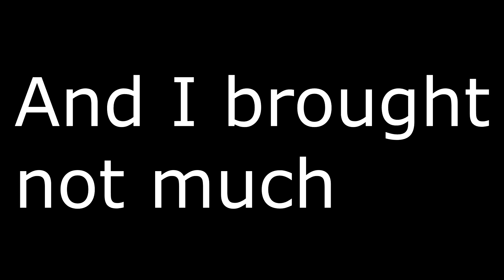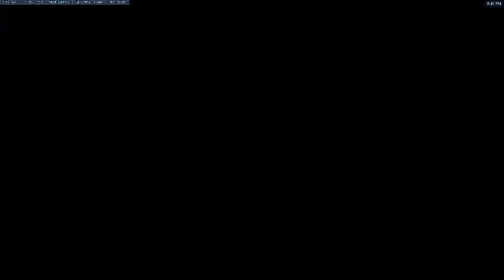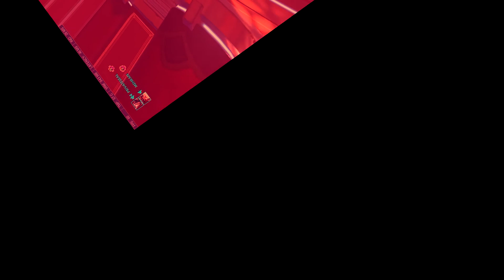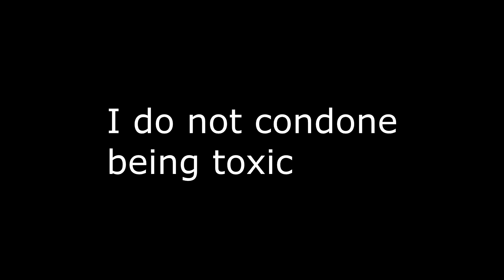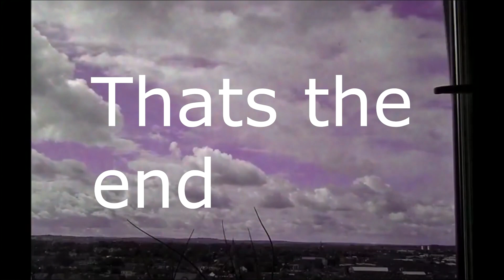Overwatch but ☞︎□︎❒︎❒︎♏︎⬧︎⧫︎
Cursed, blursed and Dursed. This is what I've done with my spare time. And uh...

Joyryde - DAMN ft. Freddie Gibbs